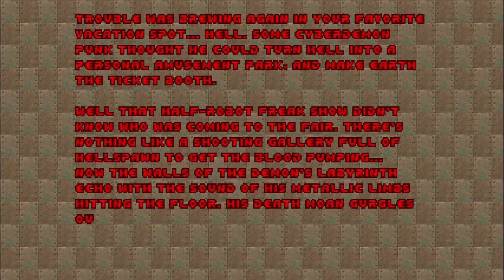no rest for the living full game (noclip)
sort of speed run like but I use noclip